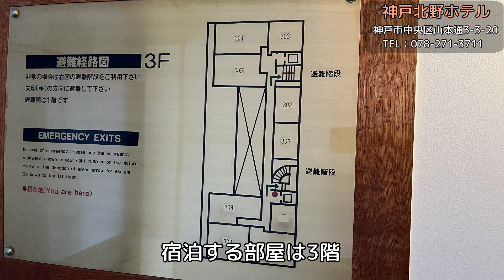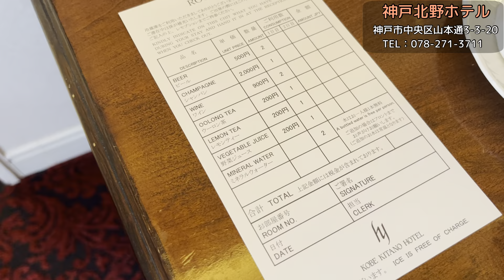【神戸北野ホテル】の最上クラス【プレジデンシャルツイン】室内＆ホテル内が凄い！【世界一の朝食】で有名 一度は泊まってみたい【神戸】の高級ホテル！【三宮】【元町】【南京町】徒歩圏内 Kobe hotel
【世界一の朝食】で有名な【神戸北野ホテル】は、異人館の近くにある全30室の英国調のクラシカルなホテルです。客室タイプの中でも最上の心地よさを感じられる【プレジデンシャルツイン】に泊まって、優雅な時間を過ごしてみませんか。
ヨーロピアンスタイルの【世界一の朝食】は次回動画をお楽しみに❕

X（元Twitter）↓（彦の休日）で情報をお知らせしています！

【神戸異人館】で中国王宮料理！【東天閣】神戸本店で【神戸ランチ】！ゴージャスな店内や料理を御紹介！三ノ宮駅からの行き方教えます！Chineserestaurant in Kobe.

神戸で食べる【神戸牛】お昼限定コースで大満足の【神戸ランチ】【神戸ステーキ彩ダイニング】への三ノ宮駅から行き方教えます！Kobe beef restaurant in Kobe, Japan.

【神戸】老舗料亭【松廼家】で懐石ランチ！石原裕次郎さん、司馬遼太郎さんや歴代総理など有名人や財界人たちに愛された名店　三ノ宮駅から行き方付です！Japan in Kobe.

【有馬温泉】【兵衛向陽閣】一泊46,200円/一人　最上階（15階）ベッドルーム付和室マッサージチェアー【兵衛プレミアム】選べる贅沢〜逸品セレクト付特選懐石【プレミアム利用客】のみ使用可ラウンジも紹介

神戸の有名神社【生田神社】三宮からの行き方教えます　御朱印・お守りの紹介あり【縁結び】【パワースポット】Ikuta Shrine in Kobe, Japan.

超おしゃれエリア【神戸旧居留地】夕暮れからの【イルミネーション】を楽しむ【三宮】【元町】散歩！Walking in Kobe, Japan.

絶対的おすすめ！おしゃれな【神戸ランチ】３選！ゴージャスで【コスパ最高】の【三宮】【元町】の素敵な店を紹介します　Nice restaurant in Kobe, Japan

絶対的おすすめ！【神戸カフェ】５選！【おしゃれ】で人気の【三宮】【元町】の素敵なカフェを厳選　Nice cafes in Kobe, Japan

【神戸・芦屋】有名洋菓子本店カフェ5選！ 地元民が教える【神戸スイーツ】失敗しないカフェ巡り